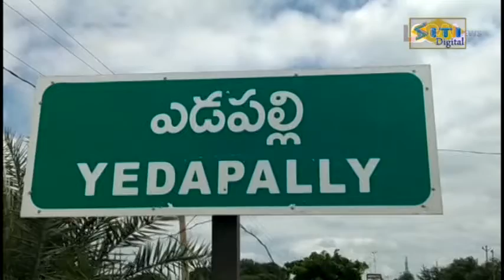బోధన్ సాయిబాబా ఆలయంలో సివిల్ జడ్జి పూజలు...